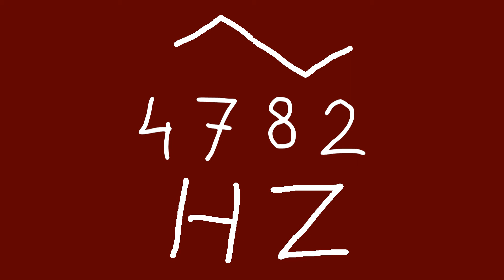4782 hz triangle